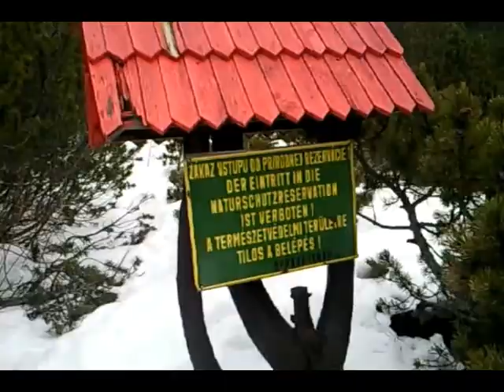Tréninkový tábor Vysoké Tatry - Štrbské pleso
Dash Berlin Ft. Jonathan Mendelsohn - Better Half of me
Cash Cash Ft. Bebe Rexha - Take Me Home
Salomon Running Season 2011